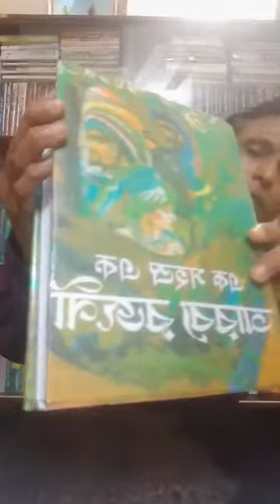HON'S 1ST + B.A., Discussion about Khalipha Harun-or-Rashid, Islamic history